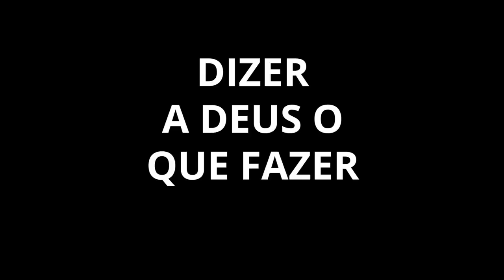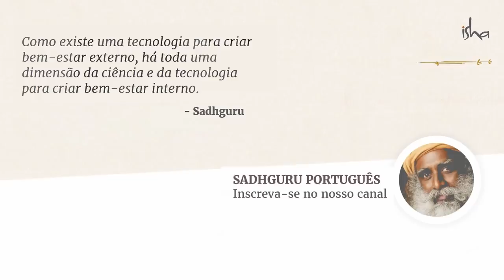Como Rezar Para Deus? | Sadhguru Português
Você deveria orar para Deus? A resposta de Sadhguru pode ser uma surpresa total, seja você do tipo que ora ou que não ora.